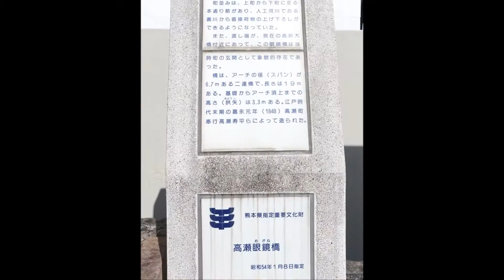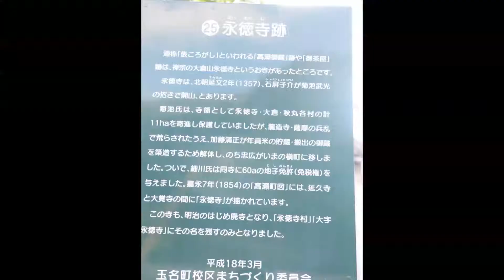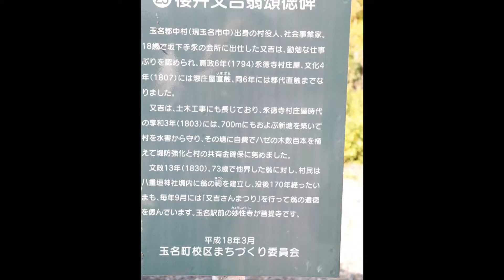裏川の石橋群 Ｎｏ２｛玉名市｝